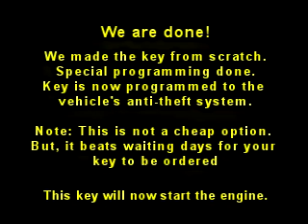Mercedes Sprinter Van - Make Lost Key & Special Key Programming!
Automotive Locksmith Services in Atlanta GA Metro Area: Customer lost their key to a 2005 Mercedes Sprinter. They needed us to come out to the vehicle's location, make a new key from scratch & program it to the vehicle's anti-theft system so it would start the engine. Another job completed & happy Customer!

Please Note: We don't give free tech support or tell you how to fix your problem.

Licensed by: Gwinnett County Police Department. Did you know? All locksmiths working in Gwinnett County are required to have a locksmith license and must pass a background check before it is issued.

Need a Certified Locksmith with over 15 years experience in making keys from scratch to Boats, Vehicles, Specialty Locks, Motorcycles & Scooters. Best part we will not damage your locks. Well you found us!

We currently have the certification of "Certified Automotive Locksmith" recognized on a national level by ALOA. We're one of the few in the area to hold this type of certification. Bonded Member of Associated Locksmiths of America Since: 1996.

Our office is located in Duluth, GA 30096 (North of Atlanta)